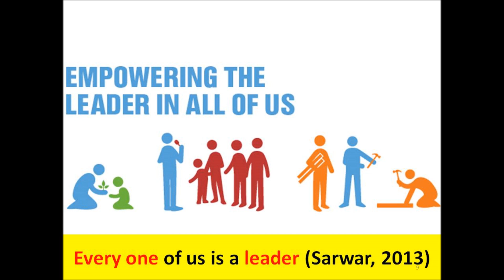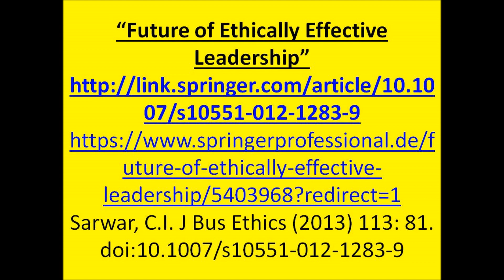Kenya Nairobi Dusit hotel: suicide bomber, 4 gunmen had almost unlimited ammunition